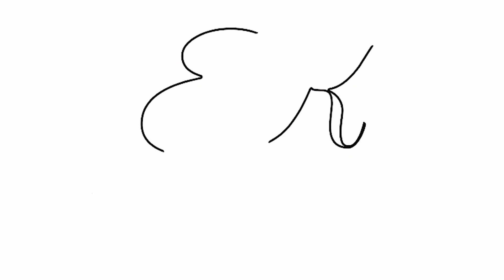ОТВЕЧАЮ НА ВАШИ ВОПРОСЫ. ВЫПУСК 11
Дорогие мои, 💕 сегодня у нас новый выпуск рубрики «Ответы на вопросы»!  Давайте обсудим несколько наиболее интересных аспектов моей работы!

Вот какие вопросы я получила от вас за последние недели:

• Почему вы больше не публикуете фото «До» и «После». Почему делитесь в основном только видеороликами?
• Бывают ли осложнения после блефаропластики?
• Возможно ли падение зрения после блефаропластики?
• Могут ли веки снова стать опущенными через какое-то время после блефаропластики? По каким причинам это происходит?
• Как долго заживают ткани после операции? Когда полностью исчезают швы и синячки?
• Может ли круговая СМАС-подтяжка лица стать причиной увеличения крыльев носа?
• Полезна ли гимнастика для лица? Может ли она изменить состояние кожи?
• Не ухудшит ли ринопластика состояние кожи с куперозом?

Смотрите видео и задавайте ваши новые вопросы! 😍
Я с удовольствием отвечу на них в следующем выпуске нашей традиционной рубрики!!!

С уважением, ваш доктор Е.С.